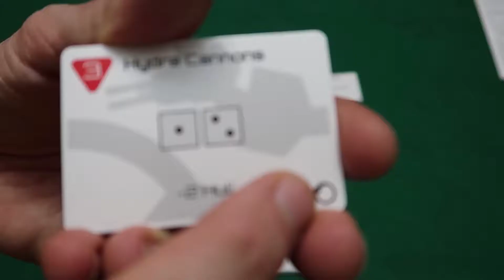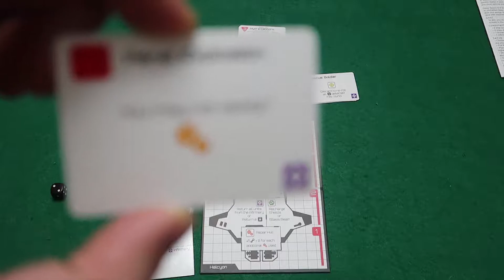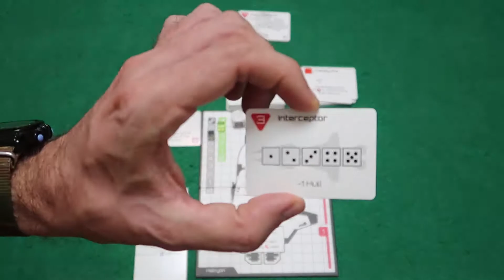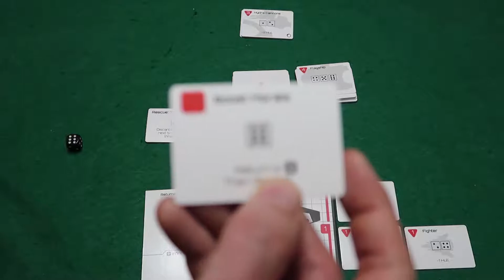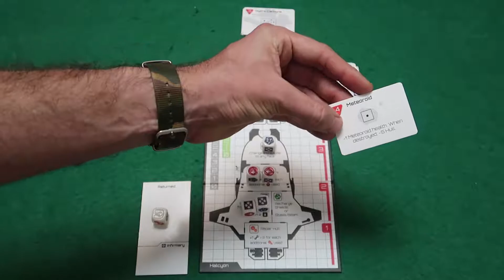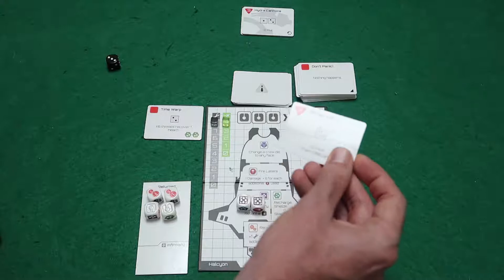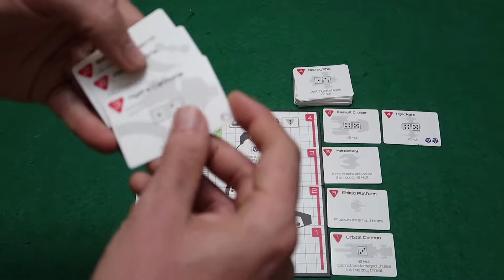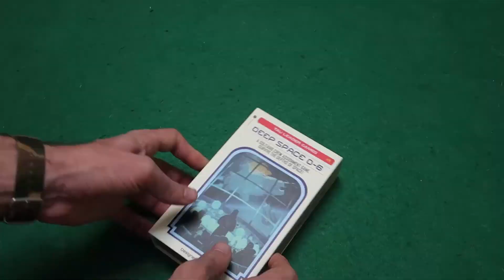Deep Space D-6 | Partida en Solitario "Nave: Halcyon"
Partida de este juego en solitario a la segunda edicion.

NOTA: En el video se dan pinceladas a las reglas mientras se juega, NO es explicativo de reglas (no es ningun tutorial)